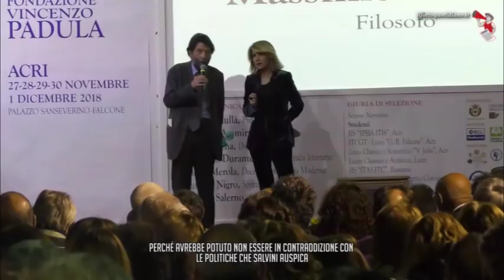Governo, Virzì: "M5s e Lega giocano a chi ce l'ha più lungo". E Cacciari critica il Pd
di Giulia Zanfino